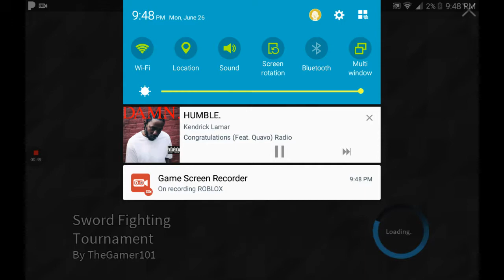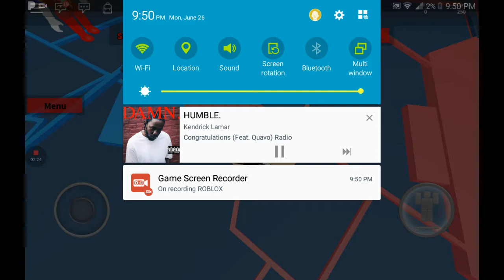Being on my friend account